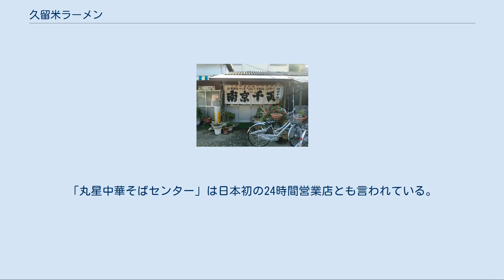久留米ラーメン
久留米ラーメンの一例 久留米ラーメン（くるめラーメン）は、福岡県久留米市を中心に作られる、豚骨スープとストレートの細麺をベースにしたラーメンである。
 鹿児島県・沖縄県を除く九州・山口地方全県のラーメンにも影響を与えた、豚骨ラーメンの元祖ともいわれている。
 また、上記の濃厚な豚骨ラーメンの他にあっさりスープの食堂系、濃厚なスープの国道系と呼ばれるラーメンも存在する。
 南京千両五差路店（2008年10月） 1937年（昭和12年）に福岡県久留米市の西鉄久留米駅前に屋台「南京千両」が開店。
長崎県島原市出身の創業者の宮本時男が、横浜市の南京町（現在の横浜中華街）や東京で流行していた支那竹が入っていた「支那そば」と、地元の郷土料理である長崎ちゃんぽんの「豚骨スープ」をヒントに考案する。
この豚骨スープは透明感を残したスープであった。
 10年後の1947年（昭和22年）に杉野勝見が屋台「三九」を同じく久留米に開業する。
杉野は前述の宮本とも親交があり、「三九」の屋号も宮本の生年が明治39年であったことと英語の「サンキュー」の意味から採られている。
当時の「三九」は「南京千両」と同じく、豚骨をちょっと煮た程度の透明感を残したスープであったが、ある日、母親に仕込みを任せて外出した杉野が帰ってきてみると、スープは手違いで強く炊かれ煮立っており、白濁していた。
失敗と思われたこの白濁スープを飲んでみたところ意外に美味しく、現在の久留米ラーメンの主流の「白濁豚骨スープ」が誕生することとなった。
 杉野は4年ほど経った1951年に福岡県小倉市に移り「来々軒」を開業する。
「三九」の常連客であった四ヶ所日出光は、「三九」の屋号や権利を譲り受けラーメンの改良を続けた。
四ヶ所の「三九」は後に熊本県玉名市や佐賀県佐賀市に移転し、それらの地で地元のラーメン職人に影響を与え、玉名ラーメン、熊本ラーメン、佐賀ラーメンといった九州各地のラーメンに影響を与えたといわれる。
 「南京千両」の屋台仲間の1人が1957年（昭和32年）に故郷の富山県に帰る際に、店の名前の使用許可をもらい、富山で同じ名前の「南京千両」を開業。
富山風にアレンジしてはいるが、透明感を残した豚骨スープを提供し続けている。
 店によって差は大きいが、久留米ラーメンの特徴として、以下のようなものが認識されている。
 久留米ラーメンの豚骨スープの伝統的な製法に、継ぎ足しと呼ばれる製法がある。
 スープが減ってくると別の釜で煮立てた新しいスープを文字通りに継ぎ足す製法であり、継ぎ足しでその店の創業以来のタレとしている鰻屋の蒲焼のタレなどと同様である。
 継ぎ足しと比較すると一般的な博多ラーメンでは取り切りと呼ばれる製法であり、一定量の材料を一定時間煮出してその日に使用する分のスープを作る。
 日本食品分析センターの分析によると、スープ100グラム中のうま味成分（遊離グルタミン酸）の含有量は、一般的な取り切りで作られたスープは6ミリグラムなのに対し、継ぎ足しで作ったスープは17ミリグラムと2.8倍多かった。
 あっさりしたスープのラーメンも、また人気がある。
店名に「食堂」が入った店が多いため、食堂系と呼ばれる。
 1955年創業の「沖食堂」、1958年創業の「ひろせ食堂」が代表例として挙げられる。
スープには豚骨だけではなく鶏ガラも使用されることが多い。
 長崎ちゃんぽんを提供する店も多いが、中学生や高校生向けに価格を抑えるため、肉や魚介類を抜き野菜のみを具材にしたちゃんどんを提供している店もある。
久留米出身の鮎川誠も学生時代にちゃんどんを食しており、『九州沖縄スペシャル』で放映されたNHK福岡放送局製作の「ただいま!」（2008年2月22日放送）に鮎川がゲスト出演した際には、進行役の武田鉄矢と共に番組中でちゃんどんを食している。
 国道3号沿いに店を構え、こってりしたスープのラーメンが国道系と呼ばれることもある。
 1958年（昭和33年）、国道3号沿いに開業した「丸星中華そばセンター」や1965年に佐賀県三養基郡基山町に開業した「丸幸ラーメンセンター」が代表例で、広大な駐車場を備え年中無休・24時間営業を行っており、長距離ドライバーの評判も高い。
「丸星中華そばセンター」は日本初の24時間営業店とも言われている。
 久留米ラーメンでは一般的でない替え玉が可能だったり、トッピングが任意に追加注文可能なのも、国道系の特徴である。